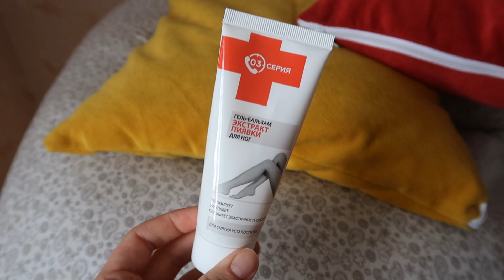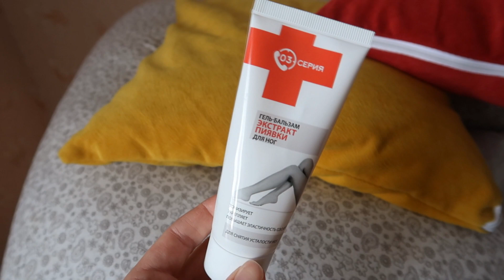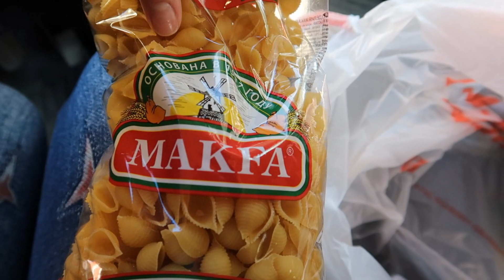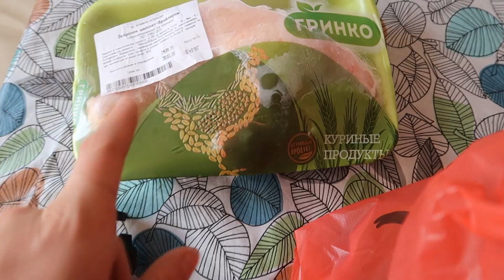VLOG СБЕЖАЛА С РОДДОМА!!! ВЕЩИ В ДОЛГ?... ВОТ ЭТО КОММУНАЛЬНЫЕ!!!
Gliss Kur шампунь bio-tech регенерация для ослабленных, поврежденных волос

Gliss Kur бальзам bio-tech регенерация для ослабленных, поврежденных волос